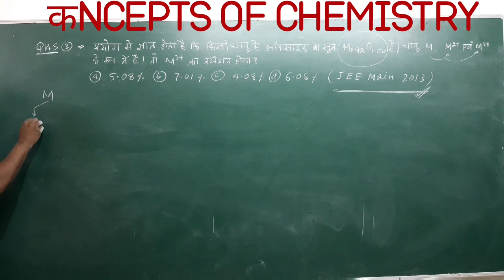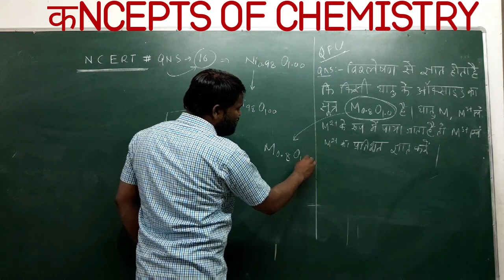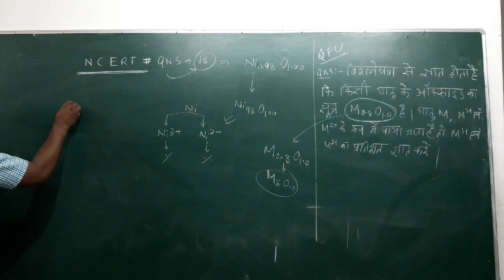SOLID STATE#NCERT QNS. 16 # & OTHER FIVE QNS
Five questions ,every based